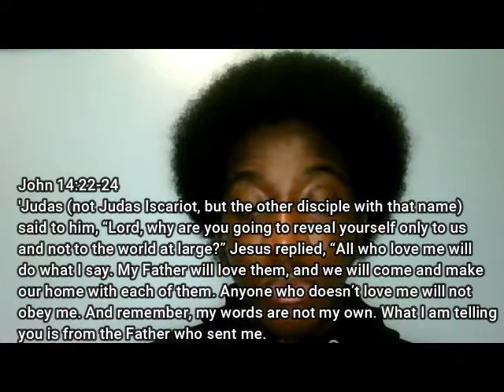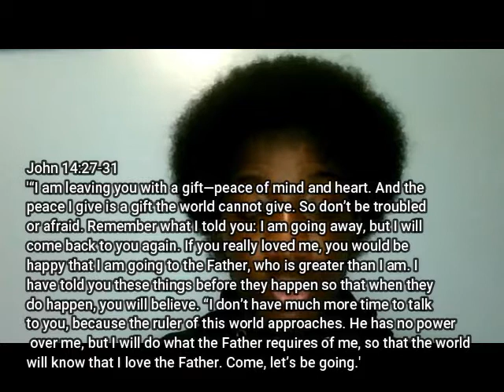Bible Study #32 John 14:22-31 |MFYC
In today's bible study we discuss John 14:22-31, talking about how Jesus was explaining to his disciple how he will always be with them even though he will be in heaven.

-Executive Producer: Esron Holder
-Videographer: Esron Holder
-Editor: Esron Holder